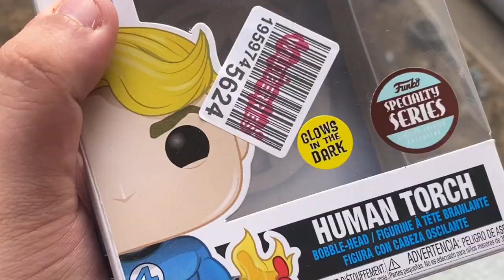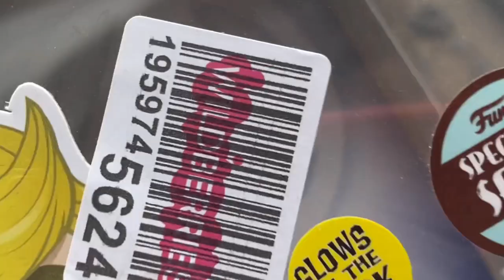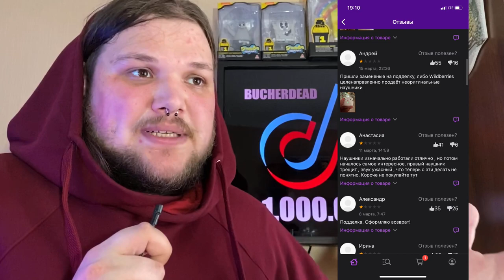WILDBERRIES...ПОЧЕМУ ТАК ПЛОХО ТО...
Всем здрасьте,это горящий Лёша.Я нормально блин относился к это компании,но это была ласт капля...